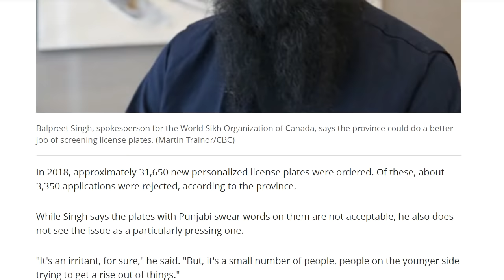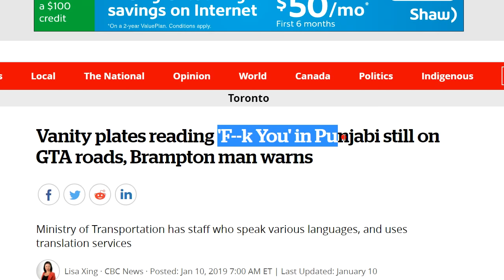Punjabis in Brampton, Canada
Some in the Brampton Punjabi community are calling for the recall of anglicized license plates they say are offensive. (Provided by Gagandeep Kanwal)

A Brampton man says he still sees vanity plates with phrases like "shot of liquor," "opium," and even "f--k" translated from Punjabi on the streets of Brampton, even after Ontario's Ministry of Transportation flagged dozens of offensive plates for recall.

Gagandeep Kanwal, a journalist for Samay Indo Canadian, a local Hindi newspaper, has been taking photos of the license plates and passing them on to the province.

'Peg Sheg' means 'shot of liquor' in Punjabi. (Provided by Gagandeep Kanwal)
"I see them every day," said Kanwal. "It's disturbing because if my kid's reading it, I cannot explain to them what it means."

The anglicized Punjabi phrases spell out colloquial words for "opium", "shot of liquor", and the F-word. Kanwal says he has also seen words for male genitalia, and one that could be interpreted as, "I want to have sex with your sister."

Gagandeep Kanwal, who works for community newspapers in Brampton, has been documenting offensive license plates he sees in the GTA. (Martin Trainor/CBC)
Several months ago, CBC Toronto published a story about the community's concerns over Punjabi plates spelling out "rifle" or "musket."

The Ministry of Transportation reviewed 52 plates and flagged 33 of them for recall because they violated its guidelines, which don't allow offensive language or references to drugs, alcohol, violence or sex.

But Kanwal says there's still a lot of work that needs to be done and Balpreet Singh, a spokesperson for the World Sikh Organization of Canada, agrees.

'Feem' means 'opium' in Punjabi. (Provided by Gagandeep Kanwal)
"Punjabi is one of the most spoken languages in Ontario, so I don't think it should be too difficult to look into what these language plates actually mean," Singh told CBC Toronto.

The province told CBC Toronto it has a range of staff speaking various languages to filter out vanity plate applications that don't meet the regulations. It also uses a variety of translation tools.

Balpreet Singh, spokesperson for the World Sikh Organization of Canada, says the province could do a better job of screening license plates. (Martin Trainor/CBC)
In 2018, approximately 31,650 new personalized license plates were ordered. Of these, about 3,350 applications were rejected, according to the province.

While Singh says the plates with Punjabi swear words on them are not acceptable, he also does not see the issue as a particularly pressing one.

"It's an irritant, for sure," he said. "But, it's a small number of people, people on the younger side trying to get a rise out of things."

Mercury
READER
Mercury Reader is a product of Postlight LabsPostlight Labs